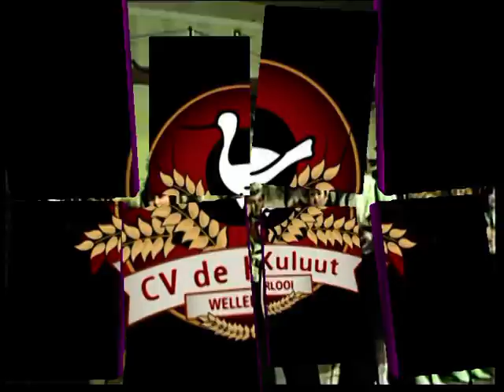CV de Kuluut Wellerlooi - Zitting 1987 John en José - Hay hai noeit gennen tied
CV de Kuluut Wellerlooi
Zitting 1987 John en José
Hay hai noeit gennen tied
Film: Math Jans
Montage: Piet Derks Jzn